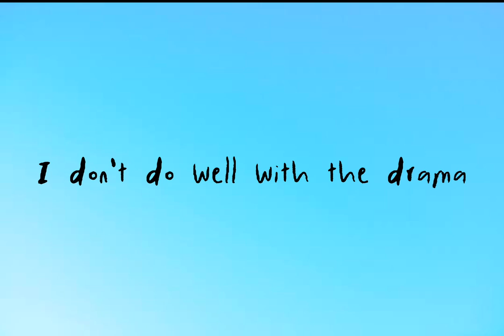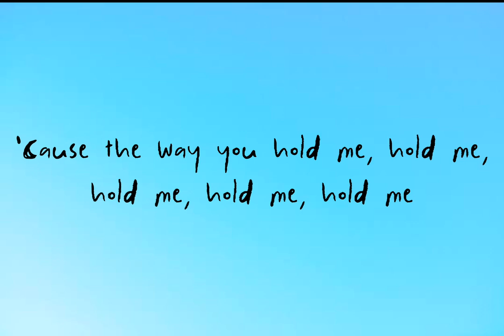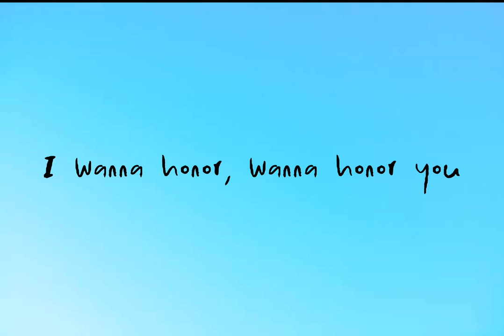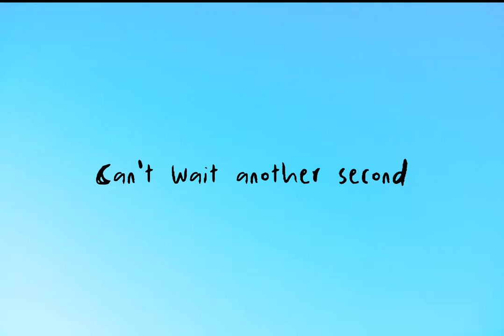Holy_by_Justin_Bieber_ft._Chance_The_Rapper (Lyrics Video)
Lyrics:

But I might go down to the river, uh
Yeah, it's makin' me say

And no, I can't stand it bein' fake

But I don't know (Chance the Rapper, ah)

I wanna honor, wanna honor you
Bride's groom, I'm my father's child
I know when the son takes the first steps, the Father's proud
Suffer it to be so now gotta clean it up
I know I ain't leavin' you like I know He ain't leavin' us

Source: LyricFind

Songwriters:

Anthony Jones
Chancelor Bennett
Jonathan Bellion
Jorgen Michael Odegard
Justin Drew Bieber
Michael Pollack
Steven Franks
Tommy Brown

Holy lyrics © BMG Rights Management, I Wrote This Myself, Kobalt Music Publishing Ltd., O/B/O Capasso, Reservoir Media Management Inc, Sony/ATV Music Publishing LLC, Universal Music Publishing Group, Warner Chappell Music, Inc